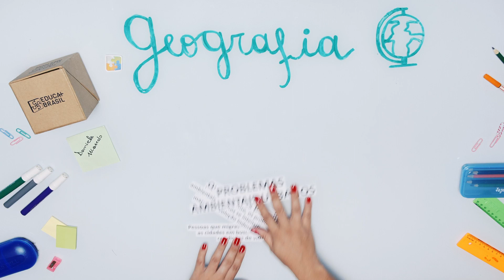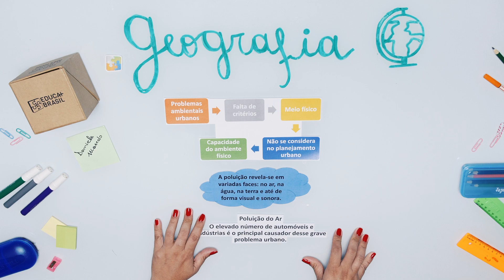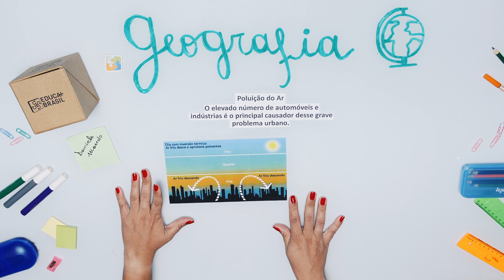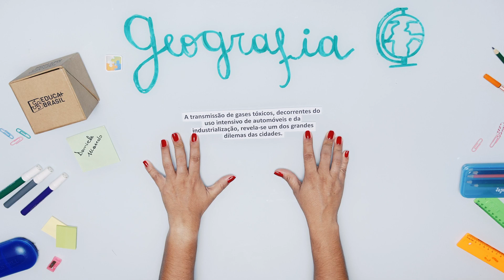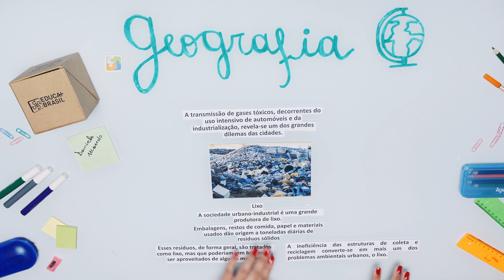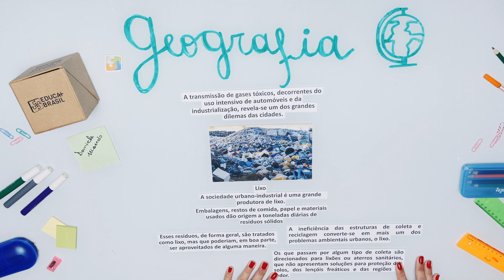GEOGRAFIA - Problemas Ambientais Urbanos ENEM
São diversas modalidades de ensino:
✏️ Educação Básica;
✏️ Graduação e Pós-Graduação (Presencial e EAD);
✏️ Curso Técnico;
✏️ Cursos Profissionalizantes;
✏️ Pré-Vestibular/Enem;
✏️ Idiomas.